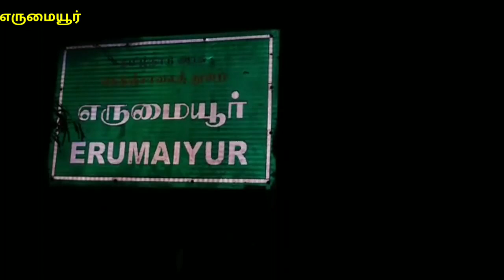தாம்பரம் அருகே வாலிபர் தலை துண்டிக்கப்பட்டு கொடூர கொலை. Tambaram erimayur murder news vetrivel